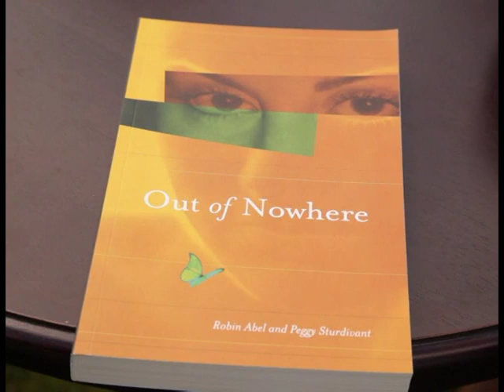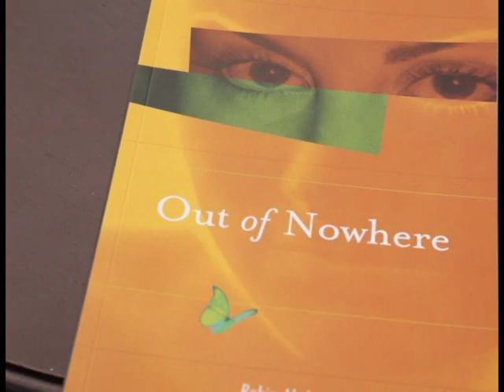Robin Abel, President, "Secure Your Load" Foundation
Comcast Newsmakers Western Washington is hosted by Sabrina Register.